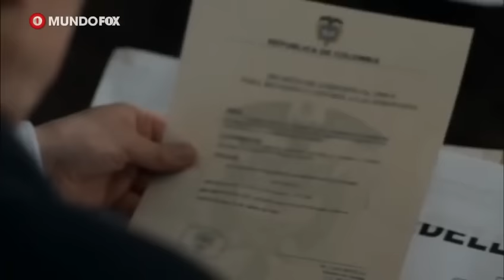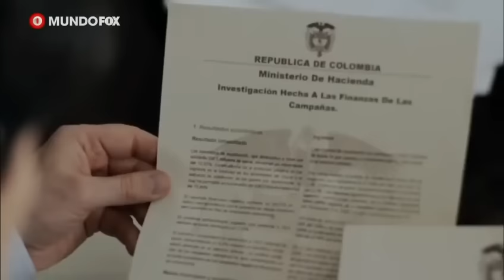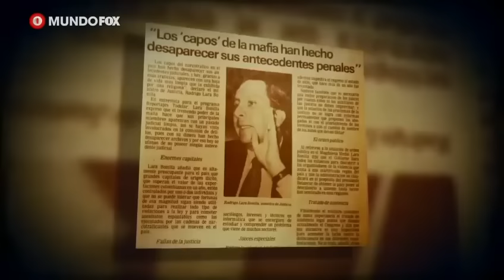EL MEXICANO CAP 47